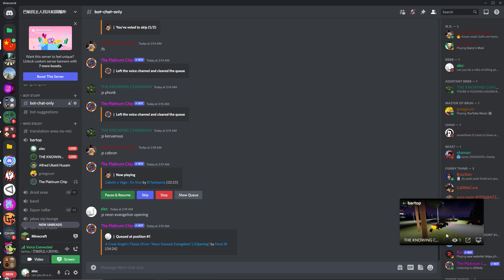car backfiring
GPU: GeForce RTX 2070 SUPER
CPU: Intel(R) Core(TM) i7-9700F CPU @ 3.00GHz
Memory: 16 GB RAM (15.94 GB RAM usable)
Current resolution: 1920 x 1080, 144Hz
Operating system: